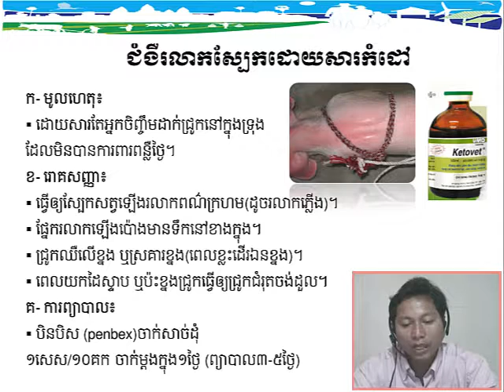C3L5P7 10 Theory